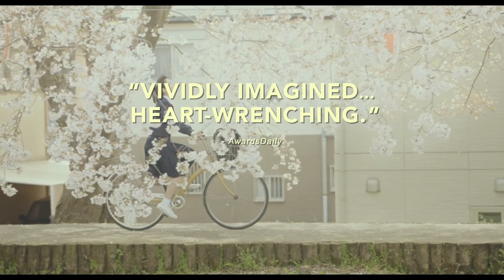TRUE MOTHERS Trailer 2021 Drama Movie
True Mothers (朝が来る, Asa ga Kuru, "Morning Comes") is a 2020 Japanese drama film directed by Naomi Kawase. It was selected to be shown at the 2020 Cannes Film Festival.[2][3][4] It is based on a 2015 novel by Mizuki Tsujimura.[5] In June 2020, the Toronto International Film Festival announced that the film would be part of their 2020 festival.[6] It was selected as the Japanese entry for the Best International Feature Film at the 93rd Academy Awards, but was not nominated
Synopsis

Satoko (Hiromi Nagasaku) and Kiyokazu (Arata Iura) have a kindergarten-age son, Asato (Reo Sato), whom they adopted as a newborn. One day they receive a call from one of his teachers telling them that a boy at his school has fallen off the jungle gym and claims Asato pushed him which Asato denies. The boy's mother requests reimbursement for their medical expenses. Satoko worries that her son may have inherited bad genes from his birth parents.

In a flashback to a few years earlier, Satoko and Kiyokazu decide to start a family and learn that Kiyokazu has aspermia. After a long, painful, and ultimately unsuccessful period of treatments, they decided to gave up and settle for a childless life until seeing a program on TV about Baby Baton, a nonprofit association that matches infertile couples with mothers who cannot or don't want to raise their biological children. Seeing this, Satoko and Kiyokazu realize that adoption could be a perfect alternative for them to build a normal family.

When Satoko and Kiyokazu come to pick up the newborn Asato, they are asked if they want to meet his biological mother. They say yes, and are introduced to Hikari, a well-mannered young girl who cares deeply for her baby. Hikari gives them a letter to the baby, and says she is very sorry.

Another flashback introduces Asato's biological mother, Hikari (Aju Makita), a fourteen-year-old high school student. Hikari falls in love with a male classmate, leading to a pure, mutual, and intense romance. They have sexual intercourse, and Hikari later finds out that she is pregnant; since she had not yet begun to menstruate, the discovery comes too late for her to have an abortion. Afraid of gossip and damaging Hikari's bright future prospects, her family decides to send her away to Baby Baton, which provides accommodations for expectant mothers and finds adoptive parents for their unwanted children. Hikari and the other expectant mothers, mostly young trafficked girls, find peace with each other while waiting to give birth.

In the present day, Satoko receives another phone call from the kindergarten teacher, revealing that the other boy lied about Asato pushing him and confessed that he jumped off the jungle gym himself. Satoko feels relieved, and the family plans a joyful visit to the zoo, but they are interrupted by a phone call from a woman claiming she is Asato's mother, and she wants her son back. Satoko and Kiyokazu reluctantly agree to meet Hikari who threatens to reveal their son is adopted unless they give her money. The couple reveal that their son's adoption is not a secret and based on what she has said and their one meeting of Hikari they do not believe that the woman they are talking to actually is Hikari.

After returning from Baby Baton's facilities, Hikari came to feel like an outsider from her old life, and soon leaves home and returns to Baby Baton's facility, asking for a job and a place to stay. She learns that Baby Baton will be closing down after its final current resident delivers her baby. While working there, Hikari accidentally comes upon Baby Baton's records of adoptive parents, and finds the file about the adoptive parents of her son.

She moves closer to the city to be nearer her son and takes a job delivering newspapers. While working there she befriends a young girl her own age who reminds her of one of the pregnant women she met at Baby Baton. The two soon form a close friendship, however her friend is in trouble with loan sharks and fakes Hikari's signature as a co-signer so she won't have to repay the loan. Hikari eventually comes up with the money and, broken hearted, finally reaches out to her son's parents. After hearing her son calling for his mother she apologizes and says she is not his mother and runs away.

Later on Sakoto is visited by the police who show her Hikari's name and confirm her identity. Ashamed of not having recognized Hikari, Sakoto manages to track her down and introduces her son to his birth mother.